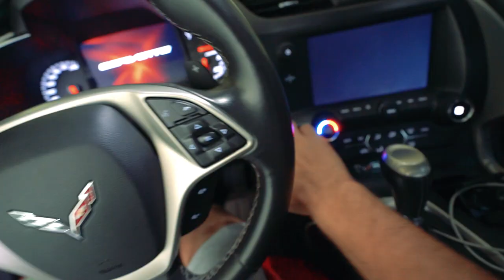ME DEI MUITO MAL MAS PASSO BEM